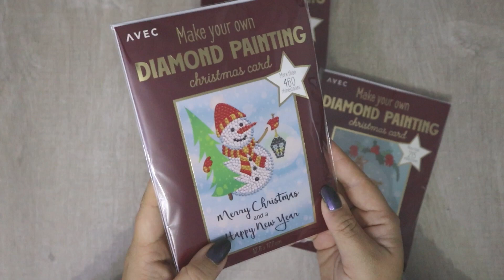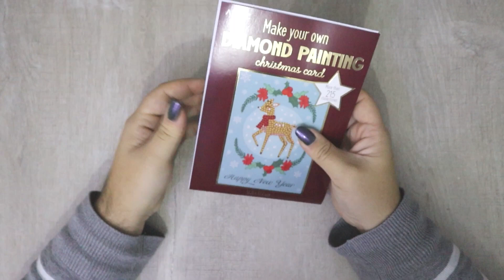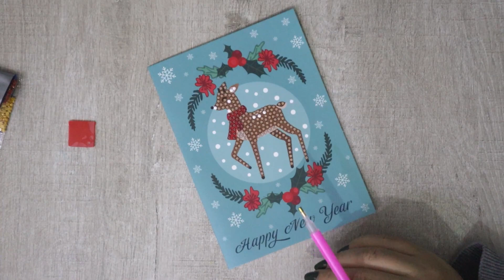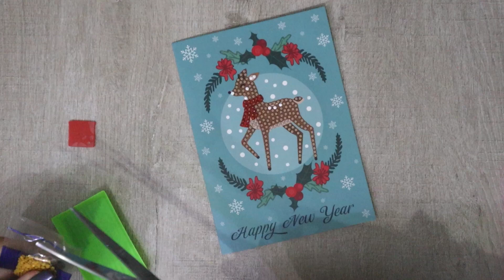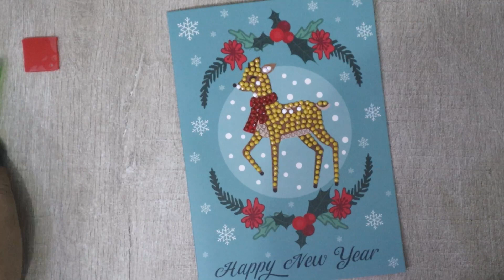Carte de Noël Diamond Painting de chez Action !